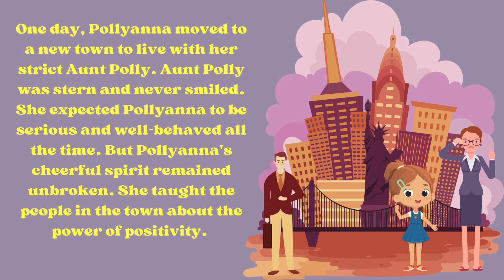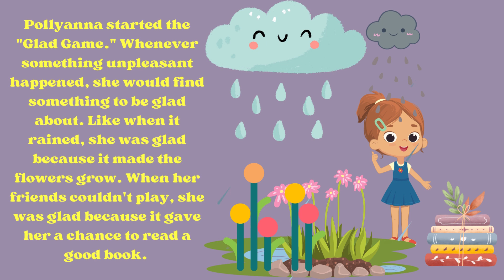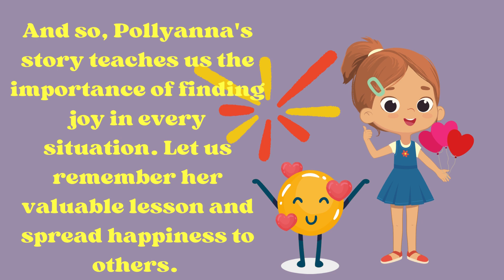Pollyanna | Story English | Fairy Tales & Kids Stories|"The Power of Positivity: The Inspiring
Pollyanna | Story English | Fairy Tales & Kids Stories|"The Power of Positivity: The Inspiring @HouchStories: In this video, we are going to watch the amazing story of Pollyanna. Pollyann is a young girl who is always looking for the good in everything, even when everything around her is going wrong.

Watch as Pollyanna learns the power of positivity, and uses it to overcome all obstacles in her life. This is an amazing story that will lift your spirits and remind you that there is always something to hope for. So let's join Pollyanna in her magical journey and learn the power of positivity!
In this heartwarming video, we present "The Power of Positivity: The Inspiring Tale of Pollyanna". Join us as we journey through a small village where a little girl named Pollyanna brings sunshine into everyone's lives.

Once upon a time, Pollyanna moved to a new town to live with her strict Aunt Polly. Despite facing challenging situations, Pollyanna's cheerful and positive nature never wavered. She had a special gift – the ability to find something to be glad about in every circumstance. Discover how she taught the people in her town about the incredible power of positivity.

Pollyanna introduced the "Glad Game" to the community, turning unpleasant events into opportunities for joy. From celebrating the growth of flowers after rain to relishing the chance to read a good book when her friends couldn't play, Pollyanna's infectious optimism touched the lives of everyone around her, even her stern Aunt Polly.

However, tragedy struck one day when Pollyanna had a terrible fall while climbing a tree, leaving her unable to walk. Yet, she refused to lose hope. With unwavering determination and the support of her friends, Pollyanna continued to play the Glad Game and find something to be glad about every single day.

Through the incredible power of positive thinking, Pollyanna began to regain the use of her legs, inspiring others to see that even in the face of adversity, a positive mindset can work miracles. Her story exemplifies the importance of finding joy in every situation and teaches us all valuable life lessons.

We hope you found this inspiring tale of Pollyanna to be uplifting and thought-provoking. Remember her valuable lesson and let us all strive to spread happiness and positivity to others.